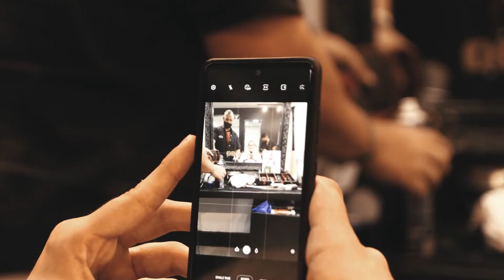Wedding film - Ana & Yuri